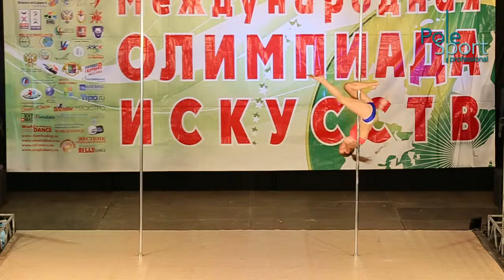VI Open Russian Cup, apr 2014 - Gudkova Dariya, qualification.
Гудкова Дарья, pole artistic любители (квалификация).

29-30 апреля 2014 года.